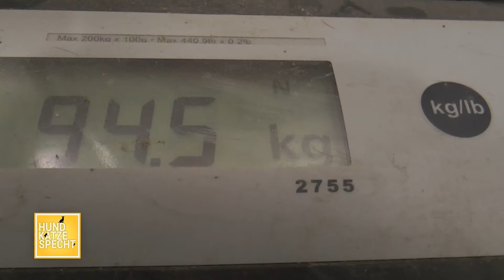Hund Katze Specht | 20.03.2021